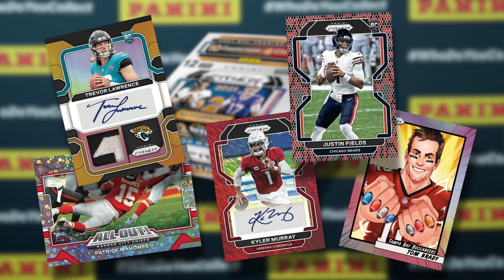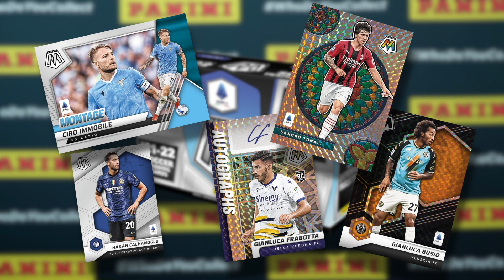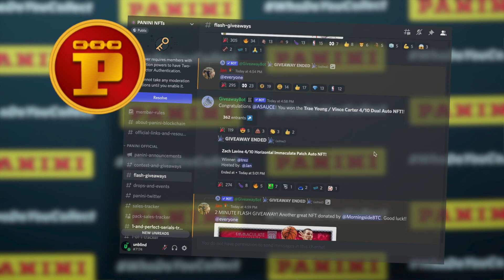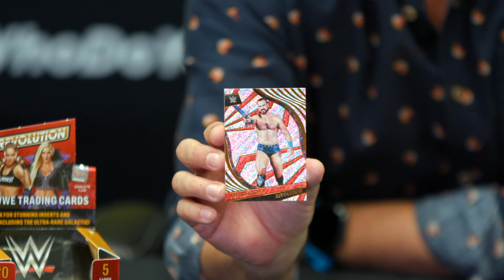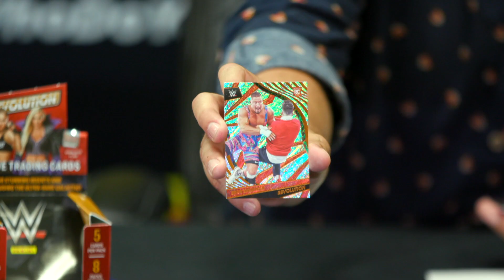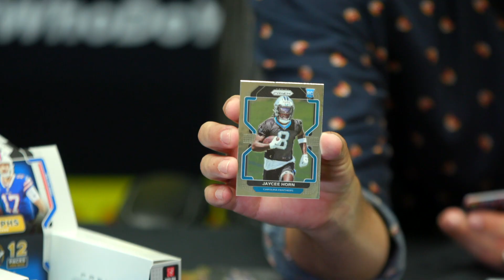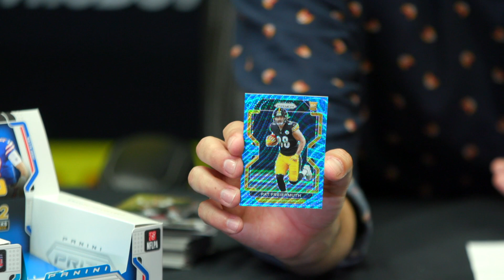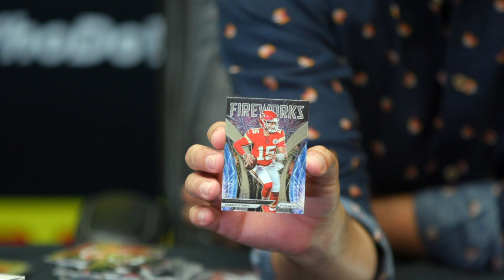Going Direct ep #41 | Interview w/ Jason Howarth VP of Marketing | 2021 Prizm Football Break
The Boss drops by for episode #41! Not Springsteen...it's Jason Howarth, the VP of Marketing at Panini America! We chat with Jason about what's new at Panini, the evolution of Panini NFTs, and some upcoming events we'll be at including the 2022 National! We should also mention two HUGE preview breaks - 2021 Prizm Football and 2022 Revolution WWE. We've got a ton packed into this episode!